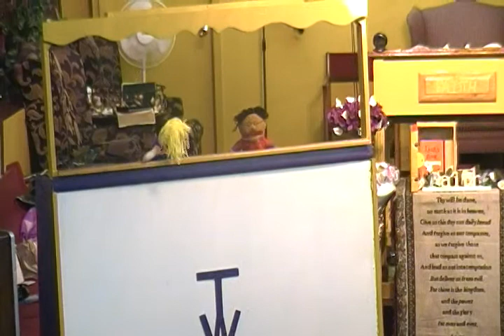Thy Word Prophetic Ministry- Puppet Show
Thy Word's Puppet Ministry performing "Pastor's Special Day" for our Pastor on the first night of his Appreciation.